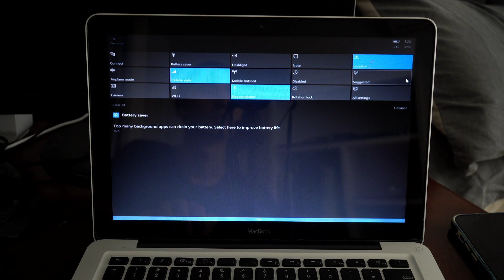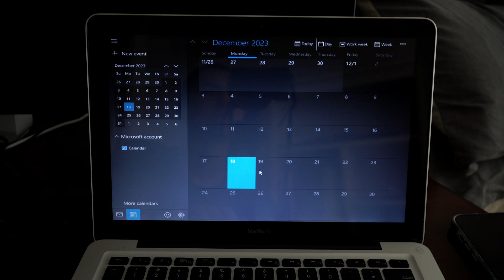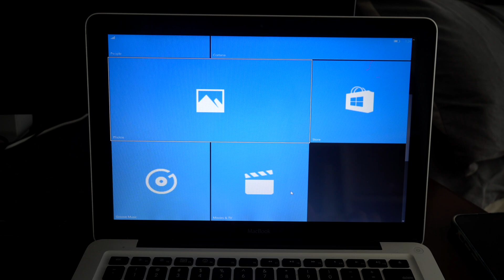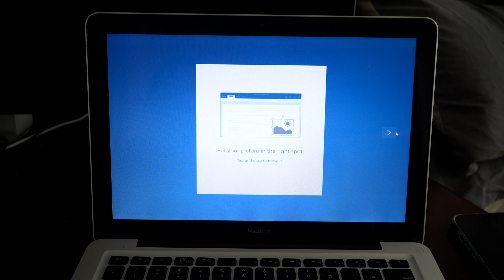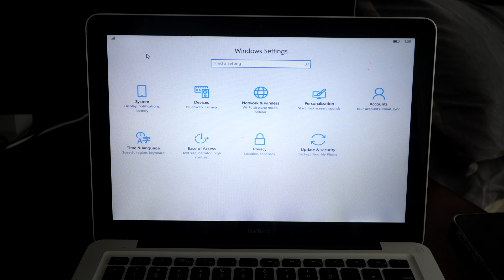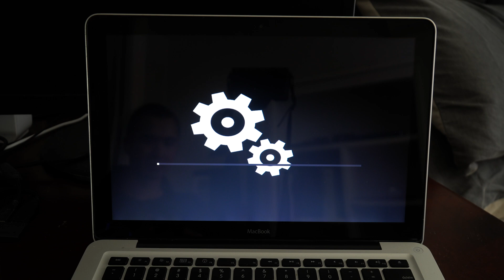I put Windows Phone on a MacBook!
So I did a bit of experimenting and discovered it is possible to run Windows 10 Mobile on a MacBook. This might be the first case of running Windows Phone natively on a Mac!